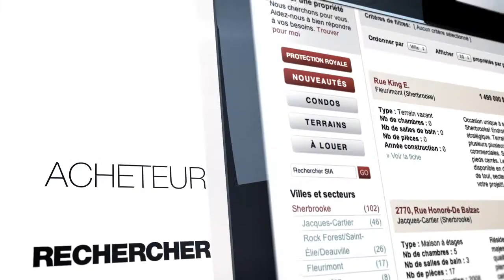Équipe Bérubé - pub ITV Média 2013